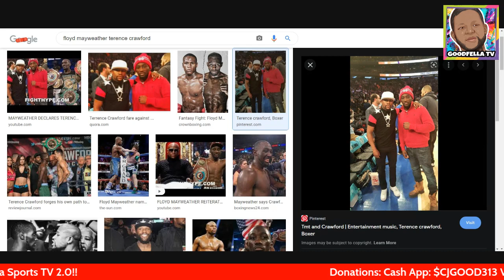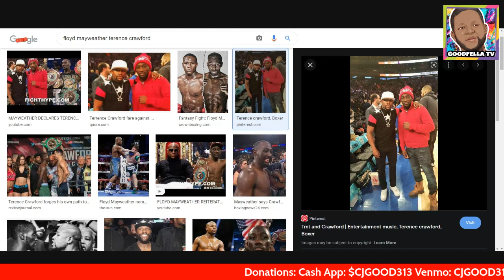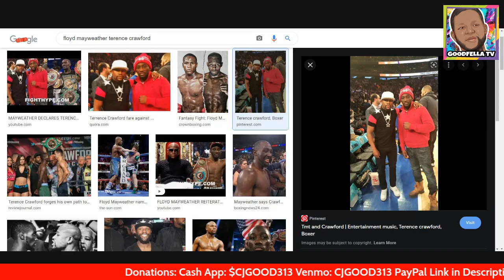Terence Crawford Gotta Join Floyd Mayweather Jr aka The Money Team to Get a Errol Spence Jr Fight?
$CjGood313

CJGOOD313